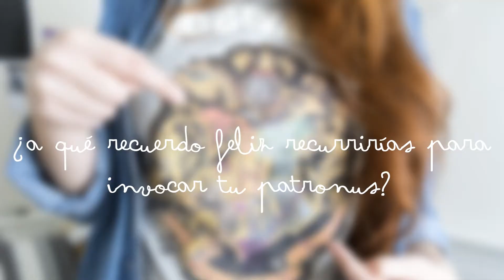Tag Patronus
ϟ Entra en mi pensadero ϟ